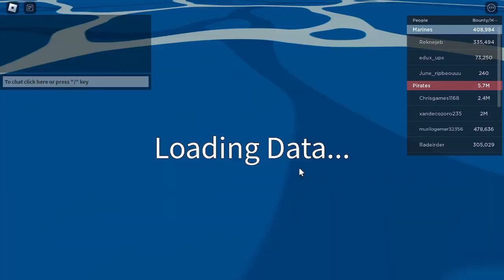On To The New Island In Blox Fruits | Sword Main Noob To Pro | Ep 3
✧ OTHER CHANNELS